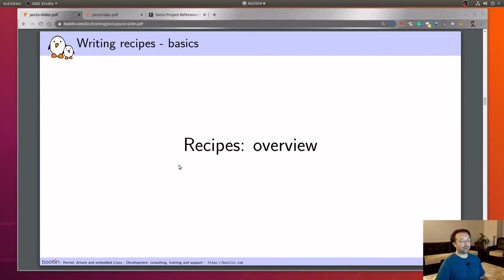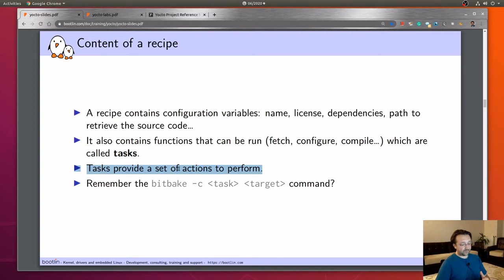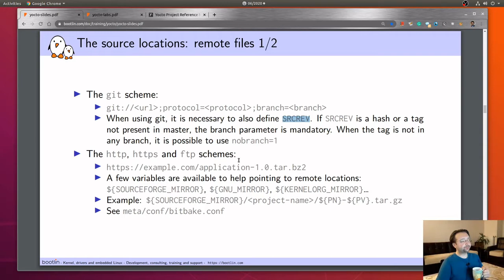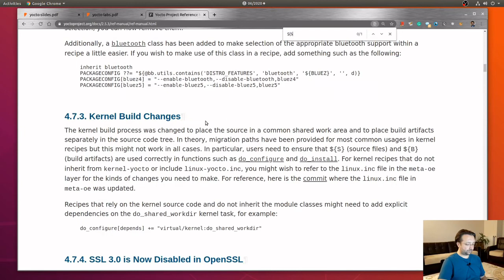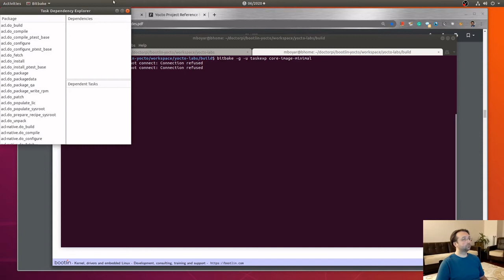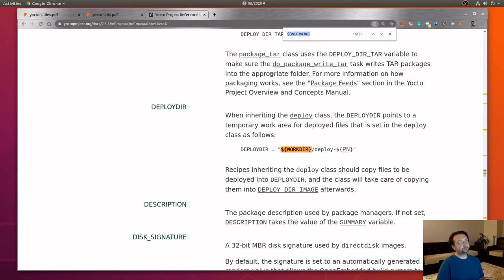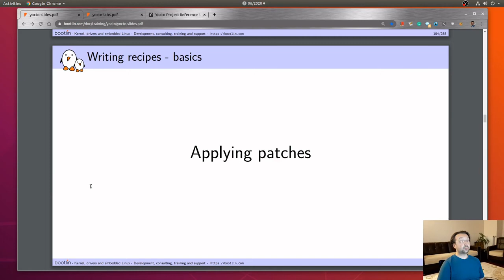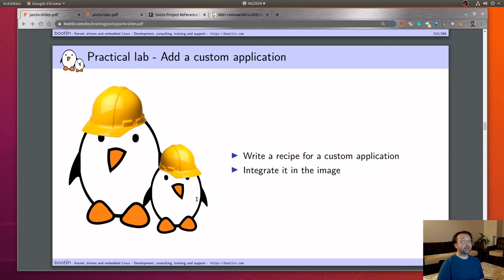Eğitim - Yocto - Ders 3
Yocto Eğitimi 3. ders ile devam ediyor:
* Reçete yazma temelleri